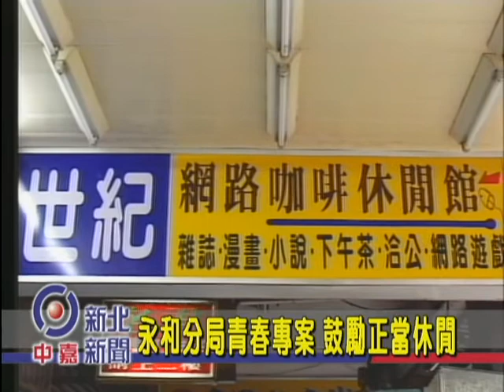1020719【中嘉新北新聞】永和分局青春專案